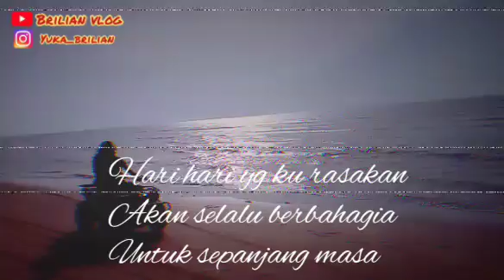Story whatsaap bersama sang anak istri tercinta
Ok gyus ini isi hati saya
Saya tuliskan di sini

Semoga yg nonton vidio saya ini
Cepat ktemu jodo ( bagi yg jomblo
Klau sudah menikah  cepat di beri monongan yak